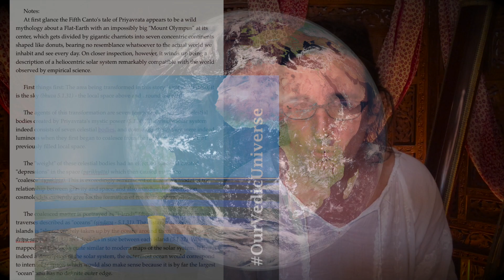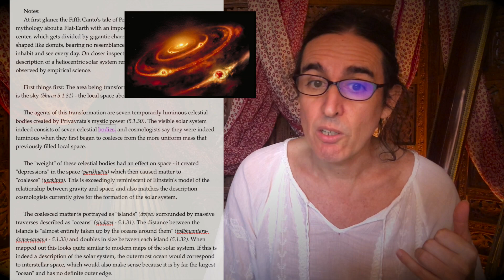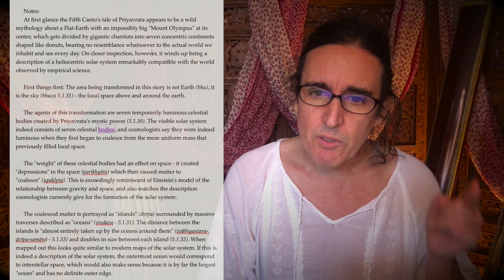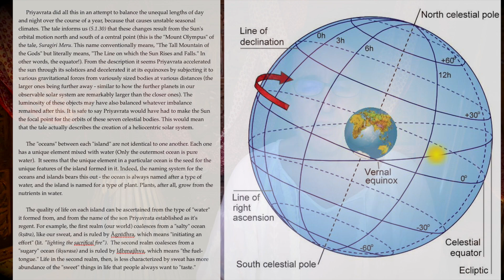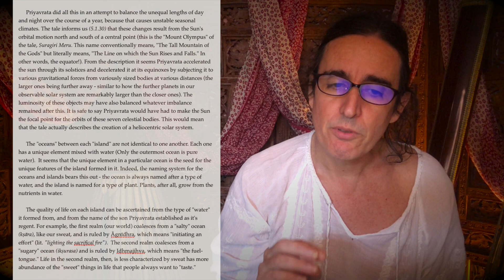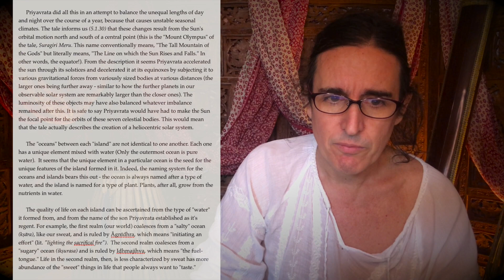Is Vedic Astronomy a Weird Mythological Thing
Here is the text of the article:

At first glance the Fifth Canto's tale of Priyavrata appears to be a wild mythology about a Flat-Earth with an impossibly big "Mount Olympus" at its center, which gets divided by gigantic charriots into seven concentric continents shaped like donuts, bearing no resemblance whatsoever to the actual world we inhabit and see every day. On closer inspection, however, it winds up being a description of a heliocentric solar system that is remarkably compatible with the world observed by empirical science.

The first thing to sort out is this: The area being transformed in this story is not Earth, it is the sky (bhuva 5.1.31); in other words, the local space above and around the earth.

The agents of this transformation are seven temporarily luminous celestial bodies created by Priyavrata's mystic power (5.1.30). The visible solar system indeed consists of seven celestial bodies,⁠1 and cosmologists say they were indeed luminous when they first began to coalesce from the more uniform mass that previously filled local space.

The "weight" of these celestial bodies had an effect on space - it created depressions in the space (parikhyāta) which then caused matter to coalesce (upaklpta). This is, to say the least, very reminiscent of Einstein's model of the relationship between gravity and space.

The coalesced matter is portrayed as "islands" (dvīpa) surrounded by massive traverses described as "oceans" (sindava - 5.1.31). The distance between the islands is "almost entirely taken up by the oceans around them" (ivābhyantara-dvīpa-samānā - 5.1.33). The distance between the first and second island is half as much as the distance between the second and third, and so on (5.1.32). When mapped out, this looks astonishingly similar to modern maps of the obits in the solar system.

Priyavrata created these seven celestial bodies in an attempt to modify the Sun's unequal day/night summar/winter cycles (5.1.30). Therefore it is safe to say he made the Sun the focal point of their orbits. This would mean that the tale describes the creation of a heliocentric solar system, rather astonishing since heliocentrism was not accepted in Western mainstream science until the mid 16th century.

This tale primarily describes the formation of the seven realms upwards from earth (bhuva). "Realms" and "planets" may be related, but are not entirely identical. It seems that the planets of our empirical solar system echo the relationship of the seven realms of Bhuva. In other words, bodies in our empirical space are analog to supra-empirical levels of existence in the earth's local universe.

1 In this case, however, the seventh could not be the Sun, for that already exists in the story. It may be a currently destroyed planet between Mars and Jupiter - the asteroid belt.

Or we may also remove the Moon from this consideration, and then deal with astounding possibility that this description includes Uranus and Neptune.